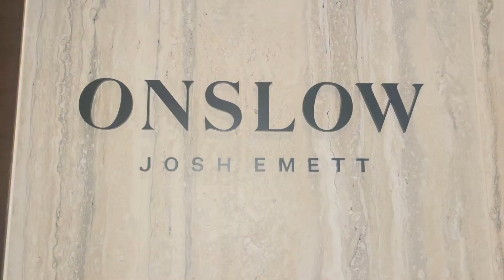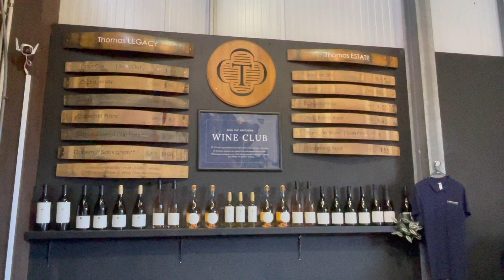Waiheke Island is a 30 minute ferry ride from Auckland and offers countless wineries. A must see!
Auckland was the first of three stops in New Zealand. We stayed at the Park Hyatt and had a great time exploring the different neighbors such as Ponsonby and especially our wine tasting tour to Waiheke Island. It's a 30 minute ferry ride and highly recommended for any visit to Auckland!  For a local hike, Mt Eden Path is a must!  Amazing 360 degree views of Auckland.